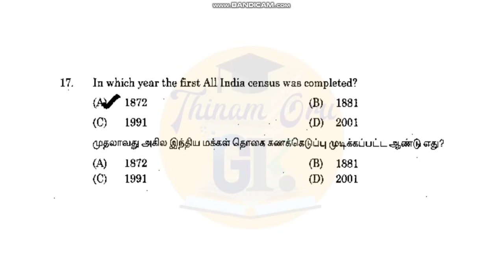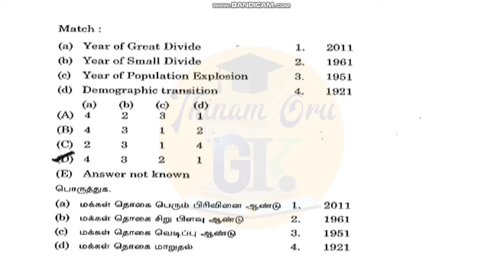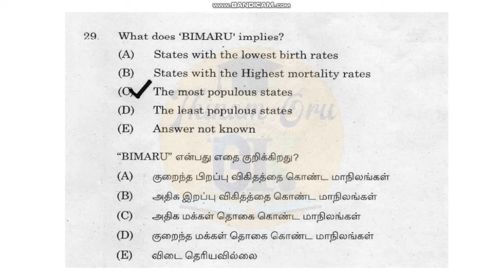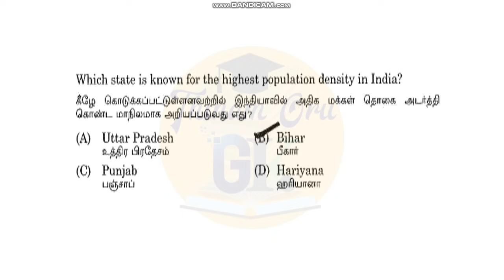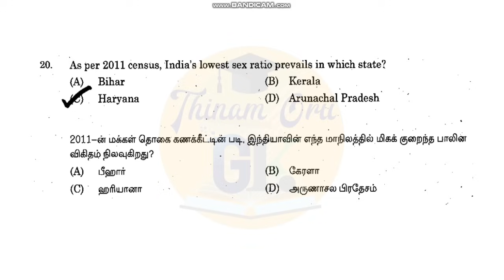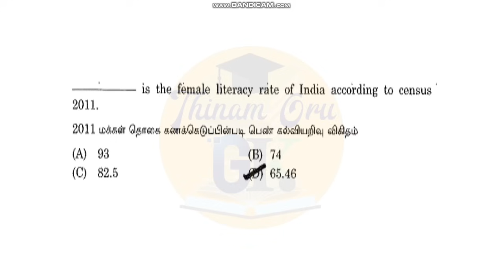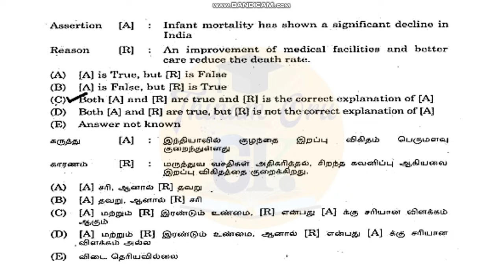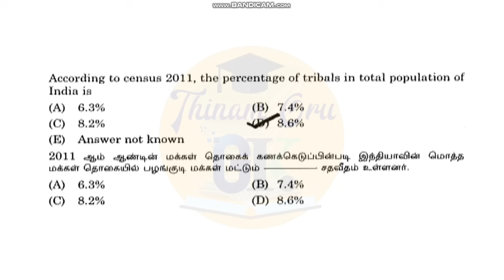மக்கள் தொகை | Census 2011 TNPSC previous year questions